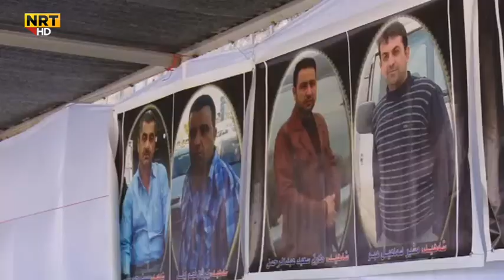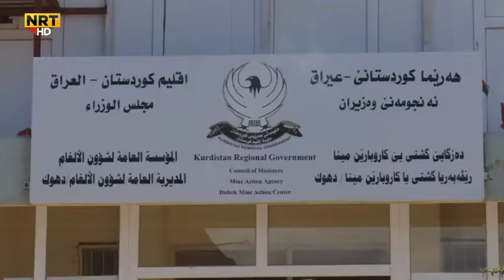پارێزگەها دهۆکێ مین